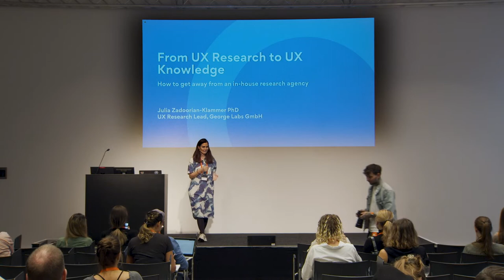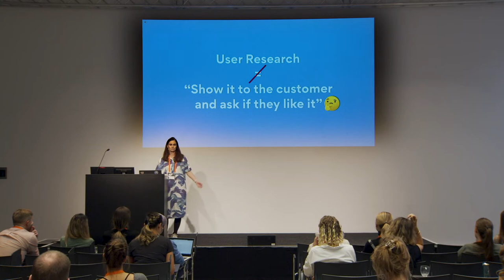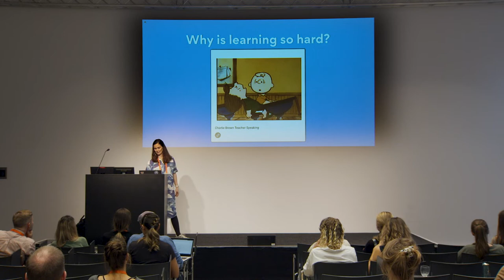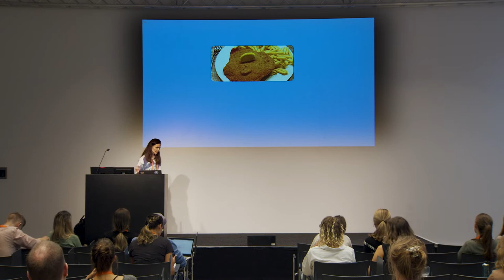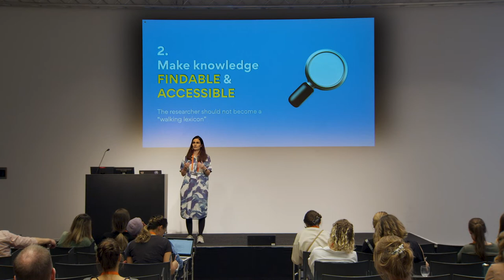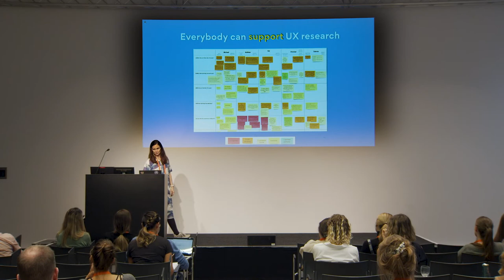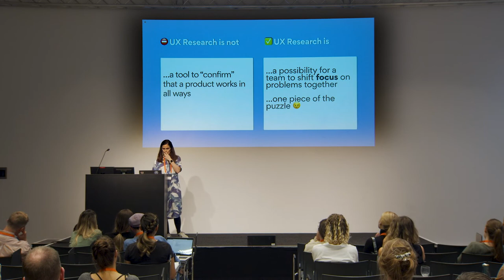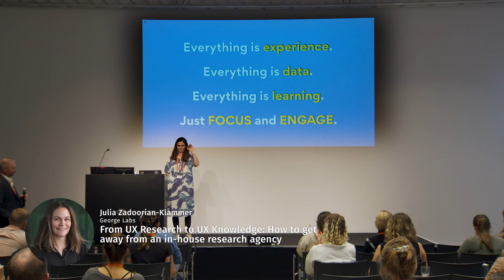UX Research 04 Julia Zadoorian Klammer From UX Research to UX Knowledge 023